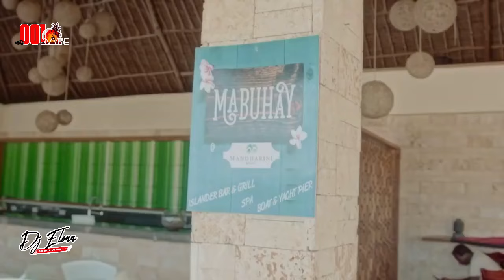DJ ELONN : 001 VYBE 1.2 : PPP TV